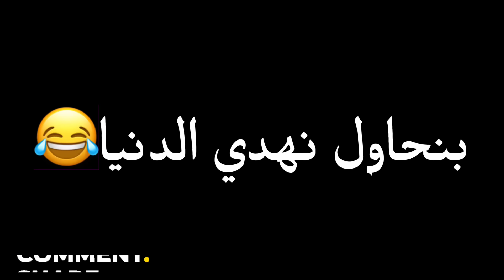هيجيلنا بيبي جديد 👶 (بكاء ايسل )وحليم وأمل شاركونا الفرحه 😂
مقلب عمرو اخويا هنا اهووو 👇👇تعالوا بسرعه😂